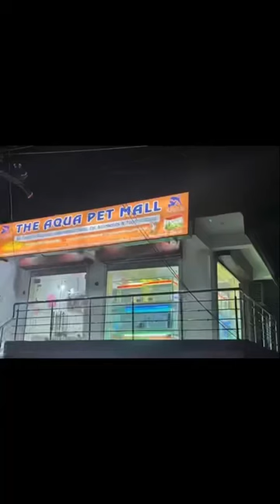Aqua Pet Mall Dhanbad 9852042000